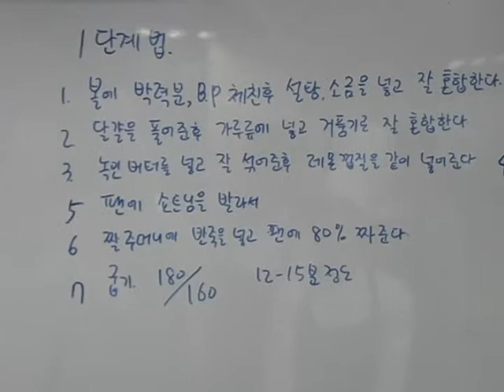제과, 마들렌만들기, 이강주 기능장님의 맛 ....풍부한 정보를 제공하고자 유명한 분들 모시고.. . 이권복 Master Chef 가 전하는 쉽고 빠른 요리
제과, 마들렌만들기, 이강주 기능장님의 맛 .풍부한 정보를 제공하고자 유명한 분들 모시고.. . 이권복 요리연구가

           2008년 우리돼지 요리경연대회 대상

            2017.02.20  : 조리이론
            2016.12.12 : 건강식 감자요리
            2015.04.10 : 황금알을 낳는 소스
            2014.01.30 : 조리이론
            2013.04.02 : Master Cuisine 양식조리기능사/산업기사 실기
            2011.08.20 : 황금알을 낳는 소스
            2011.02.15 : 조리이론 호텔 외식 실무
           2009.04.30  : 메뉴와 디자인 푸드스타일링
           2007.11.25 : 메뉴 플래닝 Menu Planning